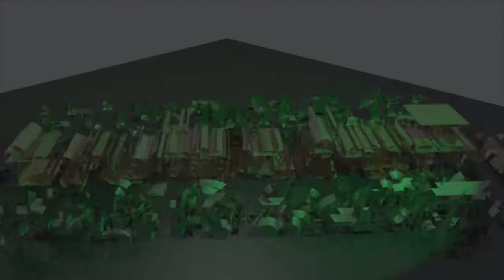Formel 1 Online Liga 2013 Singapur 9. Rennen Gruppe A+B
Jup da isses.
Bitte um Feedback wegen der Videoqualität. WICHTIG!!!
Wie ist es euch lieber?
Bessere Qualität = schlechterer Rennüberblick
Gleiche Qualität = gleicher Rennüberblick